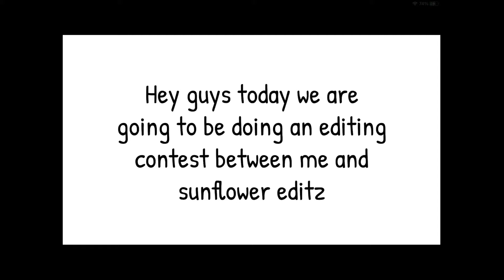Addison Rae Edit | editing contest using google slides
Hey guys! Me and my cousin who also runs this account (Izzy) decided to do a editing contest with google slides! 😂 this was a very interesting experience for me because I never used google slides to edit hahah and I will probably be sticking to video star hahah but comment down below your fave!
-Sunflower Editz